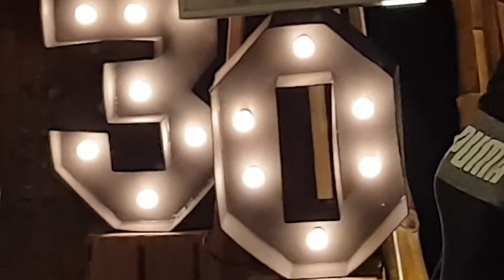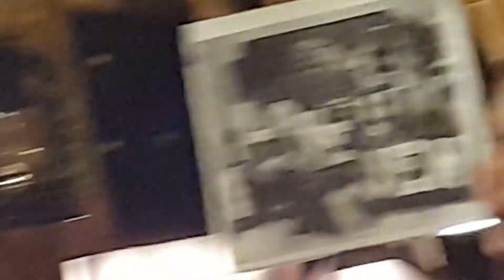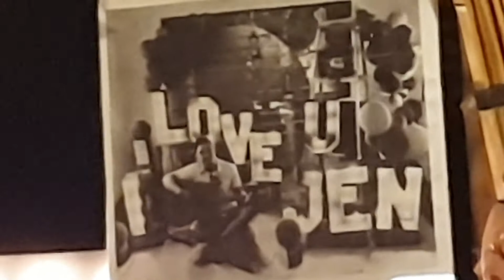Ramboy's 30th Bday Organikian 32421L